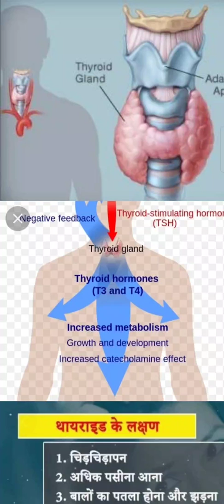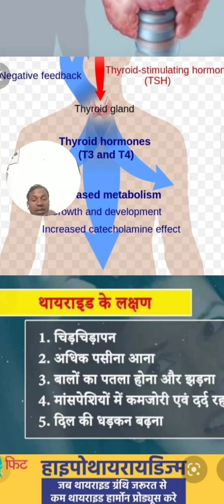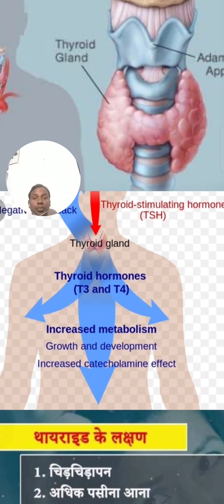Gnm1st nursing ThyroId gland